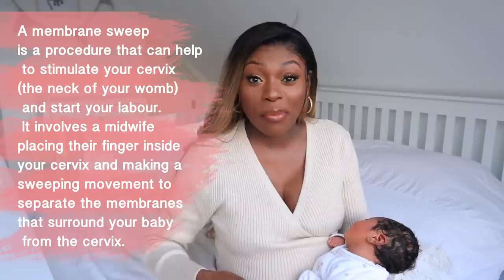MY UNEXPECTED LABOR AND DELIVERY STORY *Graphic so prepare yourself*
Check out my online course "The Break" to discover how YOU can use your influence to create a legitimate, successful online business!

See what I use to make my videos:
Main Filming Camera (Body only)
Main Camera Lens
Cheaper Filming camera (Still very good option but cheaper then main camera)
Cheap but effective umbrella lights
Vlogging camera